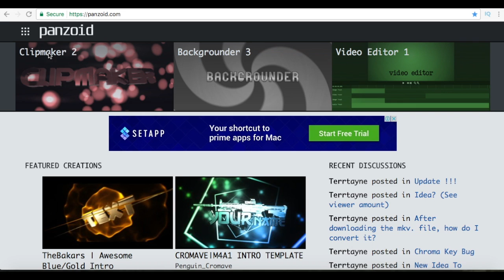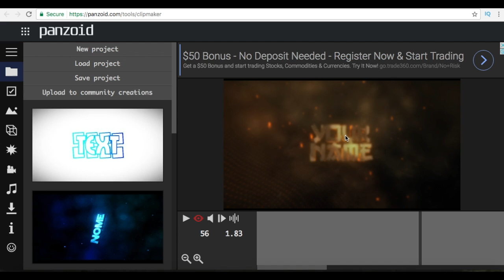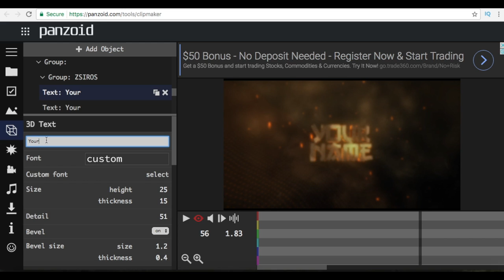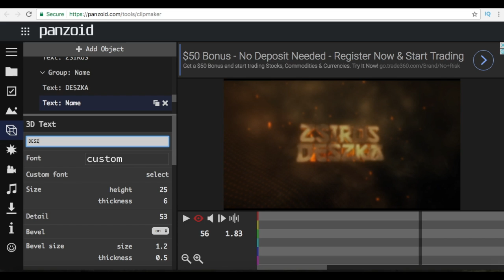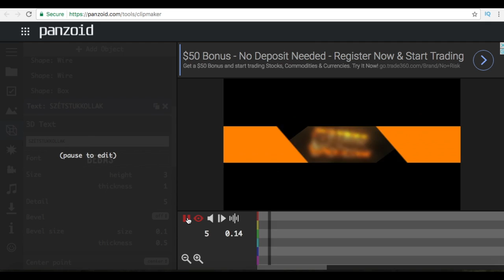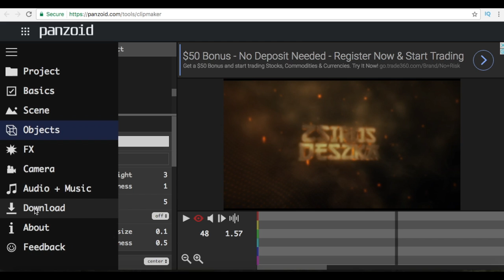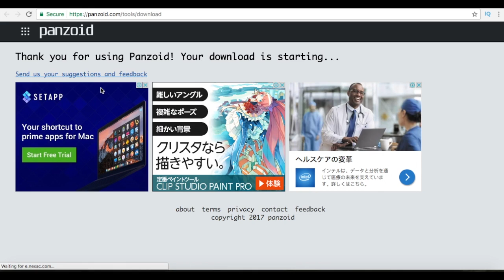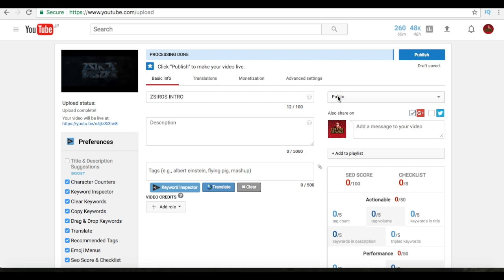3D INTRO KÉSZÍTÉS INGYEN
Nagyon könnyen elkészíthető 3d intro. 1O perc alatt meg van

Ezt látnod kell. "A Legújabb Őrület Japánban"